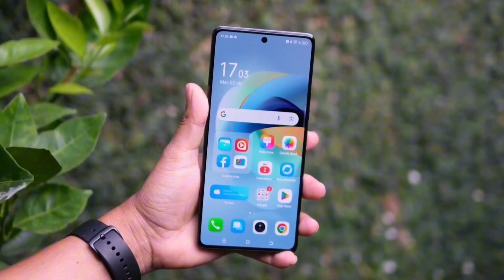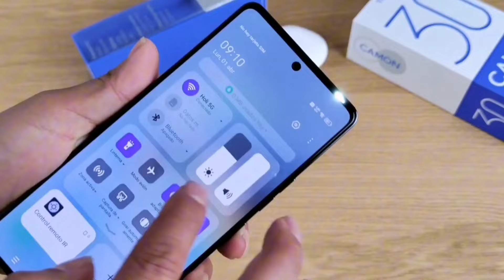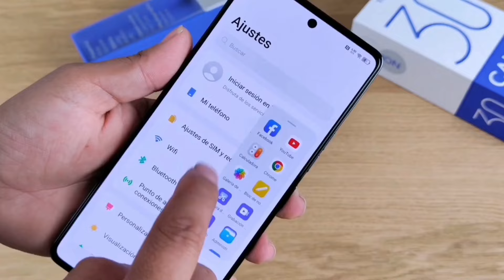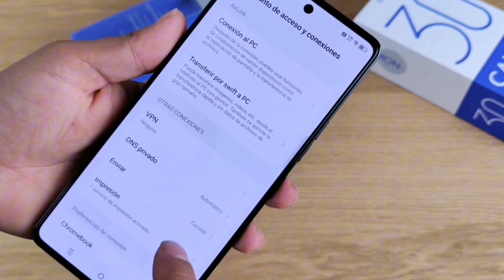سعر ومواصفات هاتف Tecno Camon 30 4G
رأينا لأول مرة سلسلة TECNO Camon 30 الجديدة في MWC 2024
والآن أصبحت ثلاثة نماذج رسمية: tecno camon 30، وCamon 30 5G، وCamon 30 Pro 5G

تشترك جميع النماذج الثلاثة في نفس لغة التصميم والميزات المماثلة. تتميز بشاشات AMOLED مقاس 6.78 بوصة ومكبرات صوت استريو مزدوجة مع دعم Dolby Atmos وبطاريات 5000 مللي أمبير مقترنة بشحن سلكي بقوة 70 وات.

يوجد أيضًا مؤشر LED غريب للتنفس في الجزء الخلفي من كل طراز. على الرغم من أنهما يشتركان في العديد من أوجه التشابه، إلا أن هناك العديد من الاختلافات الدقيقة في مجموعة الشرائح والكاميرات والأبعاد التي يجب تسليط الضوء عليها.

بدءًا من Camon 30، فهو يحتوي على مجموعة شرائح MediaTek Helio G99 Ultimate وكاميرات خلفية مزدوجة يتصدرها مستشعر أساسي بدقة 50 ميجابكسل.